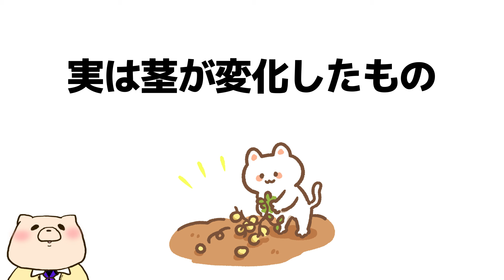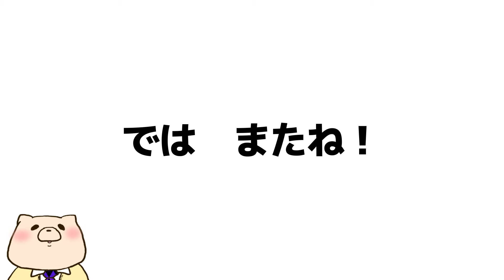【雑学】ポテトチップスに関する雑学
今日はみんな大好きポテチに関する雑学をお送りするよ！
健康の役には立たないかもしれない！ｗ

【著書一覧】